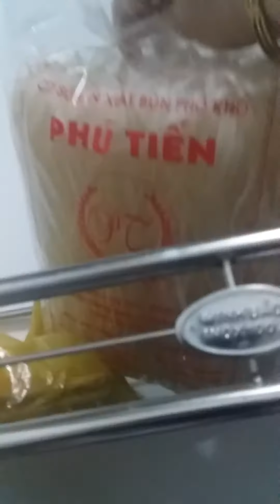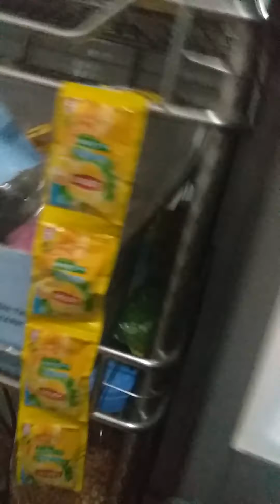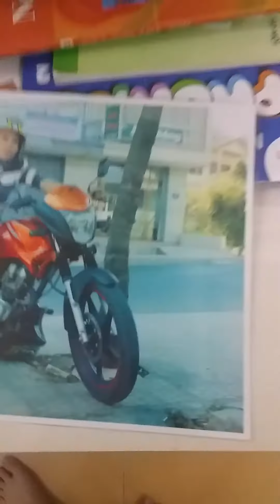Dự trữ đồ ăn trong mùa dịch🌼